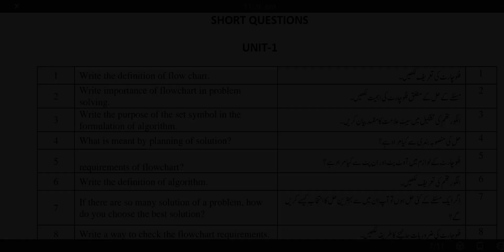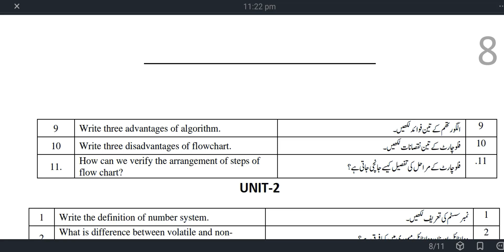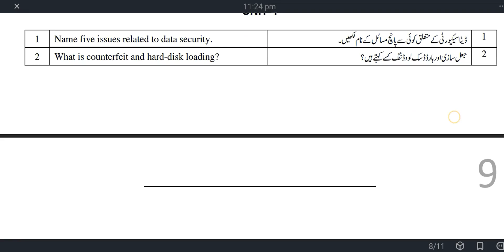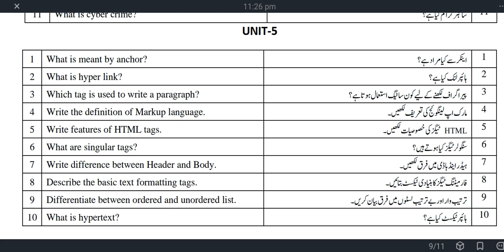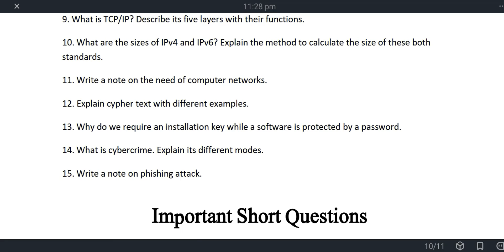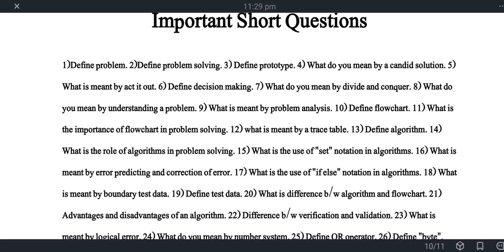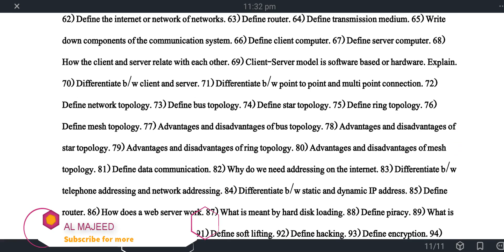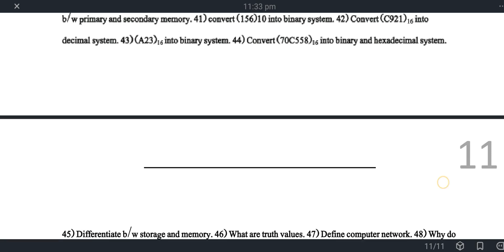Class 9th Guess paper 2024 Computer Science Short and Long Questions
In this video, you will learn about the important Short and Long Questions of Computer Science, BISE Faisalabad paper of Computer Science from class 9th. This video will cover all of the important questions from the lesson and exercise from the Book of Computer Science of class 9th.
9th class guess paper and pairing scheme 2024 is revised for all Punjab boards such as BISE Lahore Gujranwala Bahawalpur Faisalabad Sargodha Rawalpindi DG Khan Sahiwal Boards included in Punjab board.

9th class COMPUTER SCIENCE guesspaper2024
9th COMPUTER SCIENCE guesspaper2024#Class9thCOMPUTER SCIENCE 2024
COMPUTER SCIENCE important questions if class 10, 10 class COMPUTER SCIENCE questions, most important 9th class COMPUTER SCIENCE MCQs
 COMPUTER SCIENCE important questions 9th class 2024
 COMPUTER SCIENCE model paper 2024 class 9th
 COMPUTER SCIENCE guess paper 9th class 2024
 9th class COMPUTER SCIENCE guess paper 2024
 COMPUTER SCIENCE important model paper 2024 for 9th class
 guess paper COMPUTER SCIENCE  9th class 2024
 9th class COMPUTER SCIENCE guess paper 2024
 COMPUTER SCIENCE guess paper 2024 class 10
 COMPUTER SCIENCE guess paper 2024
 9th COMPUTER SCIENCE guess paper 2024
 10 class COMPUTER SCIENCE model paper 2024
 9th class COMPUTER SCIENCE guess
 COMPUTER SCIENCE class 9 model paper 2024
 COMPUTER SCIENCE  9th class model paper 2024
 COMPUTER SCIENCE class 9 Important Questions 2024
 COMPUTER SCIENCE guess paper 2024 class 9
 9th class COMPUTER SCIENCE guess paper 2024
 9th class COMPUTER SCIENCE important questions 2024